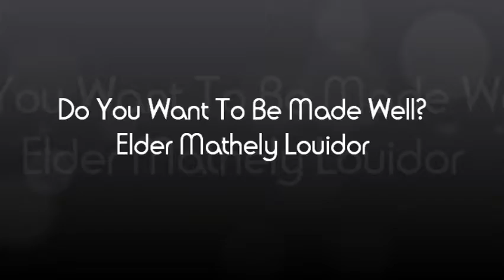sermon Do You Want To Be Made Whole? | Elder Mathely Louidor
Do You Want To Be Made Whole? | Elder Mathely Louidor | Sweetwater SDA Church